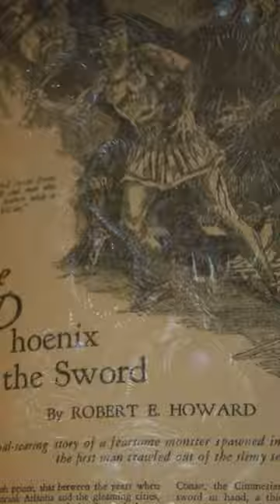What Or WHO Made ROBERT E. HOWARD So FAMOUS?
The Lovecraft Circle's most famous member may have been Robert E. Howard. As we introduce him here, we'll tease why. He's a writer of extraordinary output when you consider his short life.

We'll be back with more of that in future episodes.